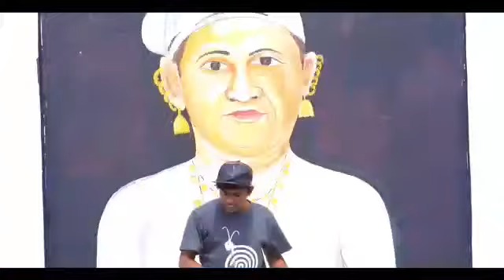Lakshadweep language songs